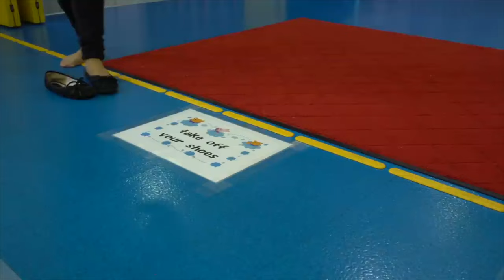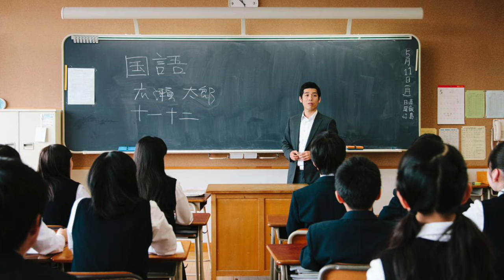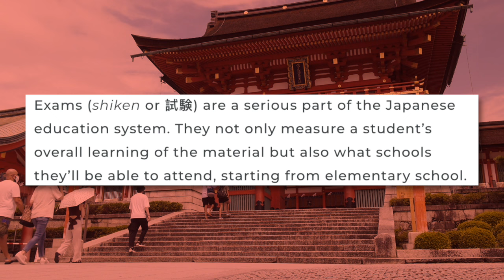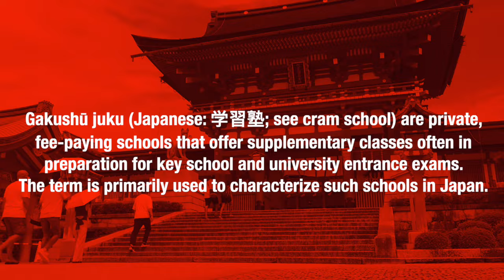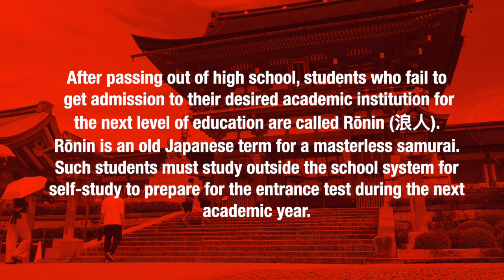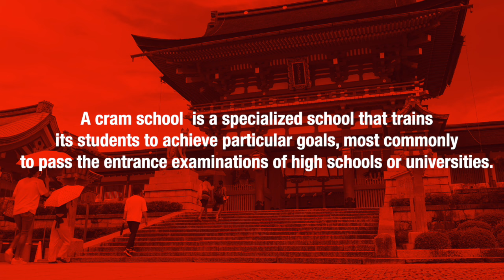How Japan's Education Is Best in World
One of the best educated, most adaptable, fastest learning, and consistently high caliber workforces in the world has been developed in Japan. The country excels at enhancing products and processes continuously and is able to produce goods of exceptionally high quality on a massive scale.

Education in Japan is managed by the Ministry of Education, Culture, Sports, Science and Technology (MEXT) of Japan. Education is compulsory at the elementary and lower secondary levels. Throughout all levels, the academic year starts in April and ends in March, with two long holidays: summer and winter.

We provide practical insights into business, geopolitics, and economics to equip you for success in the real world. Join us for critical analysis, case studies, and actionable knowledge.

Thankyou..